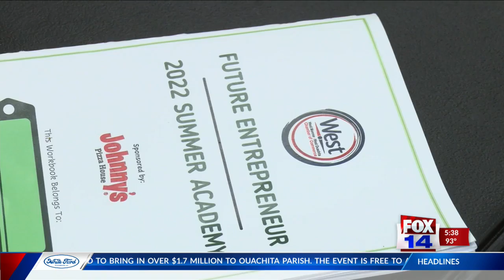Future Entrepreneurs camp